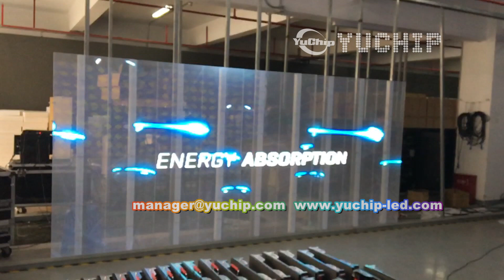YUCHIP p7.8 Transparent LED Screen Glass LED Display Outdoor Transparent LED wall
Ultra-Transparent
Permeability is 60% -90%, translucent, ventilation, does not affect the lighting and line of sight.

Indoor installation for outdoor viewing
Easy to maintenance, safety, less approval processes than outdoor advertising .